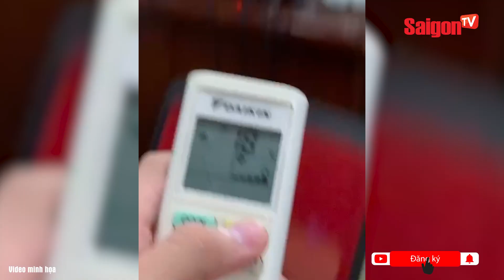Dừng hoạt động 50% thang máy, tăng cường đi bộ để tiết kiệm điện | Tin tức SaigonTV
- UBND TP.HCM vừa có công văn đề nghị các đơn vị thực hiện nghiêm túc công tác tiết kiệm điện trên địa bàn TP, đẩy mạnh tiết kiệm điện và đảm bảo cung cấp điện an toàn, ổn định trên địa bàn TP, nhất là giai đoạn cao điểm nắng nóng có nguy cơ thiếu điện do thiếu hụt nguồn nước. Thời gian thực hiện từ nay tới 30-6.